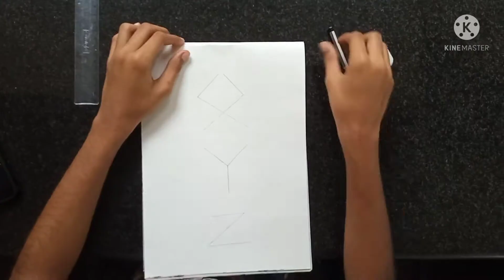How To Draw Lord Ganesha Using Letters XYZ | Ganesh Chaturthi Special | DIY Drawing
Hello Everyone,
welcome back to my 16th video of my channel 'Craft With Siddharth'...in this video I will teach you how to draw lord ganesha using letters xyz...I hope you will enjoy the video...If you like the video please like and comment on my video...If you haven't subscribed my channel so please do subscribe my channel...